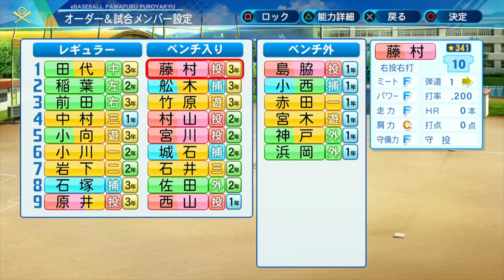▼[パワプロ2020 実況] 優勝するまで栄冠ナイン#11「甲子園の激闘」~超重量打線で甲子園に殴り込む~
パワプロ2020の栄冠ナインをプレイしていきます。
甲子園初出場になります。
夏の甲子園で真紅の大優勝旗を持ち帰るまでプレイは続けるので、ここで優勝をかっさらっていきたいところです。